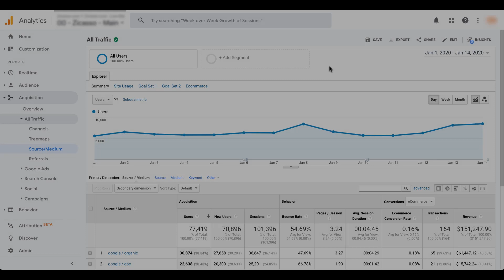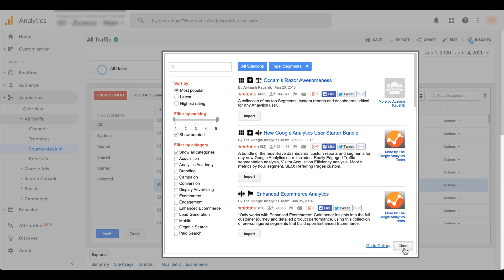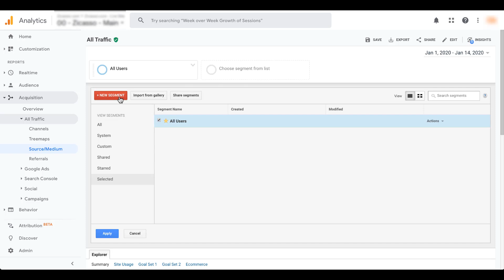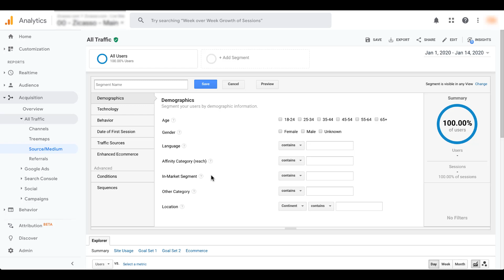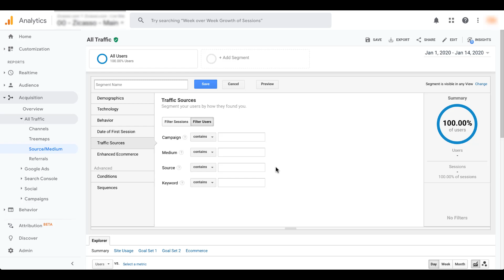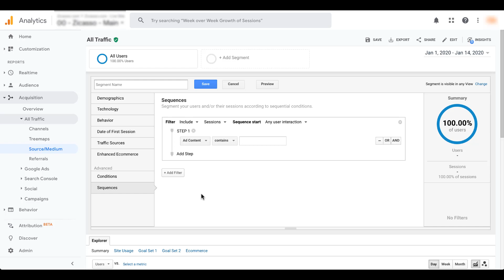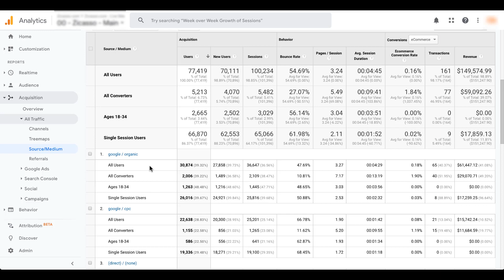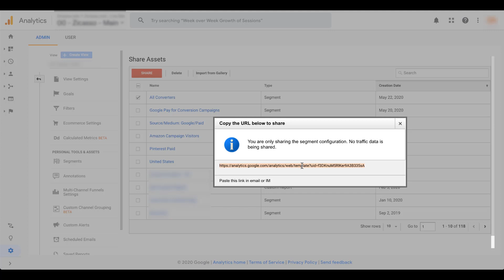Google Analytics Custom Segments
Google Analytics custom segments help you see how different segments of your audience are engaging on your site within the interface. Learn what custom segments are and some strategies for using them.

0:48 - What Segments Look Like
3:31 - Custom Segment Builder Overview
5:50 - Creating a Custom Segment
10:57 - Sharing a Custom Segment